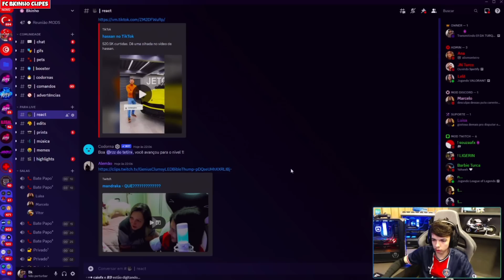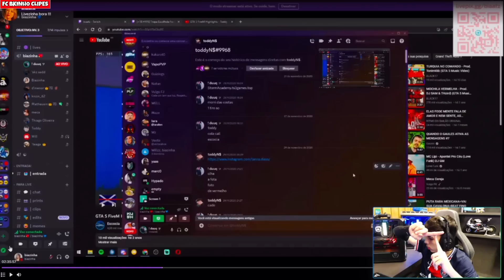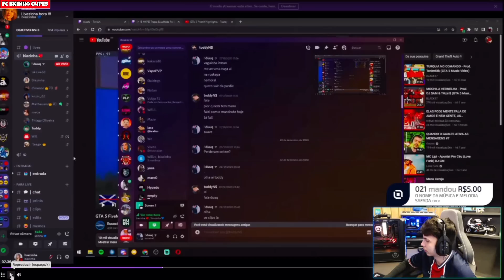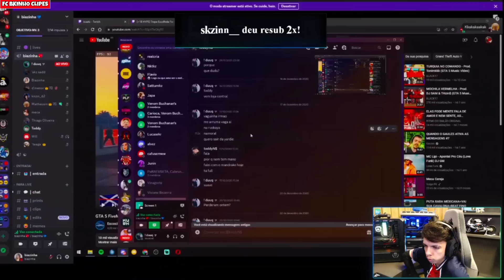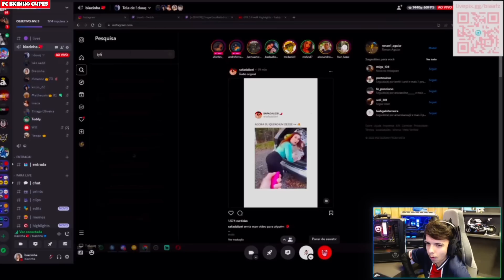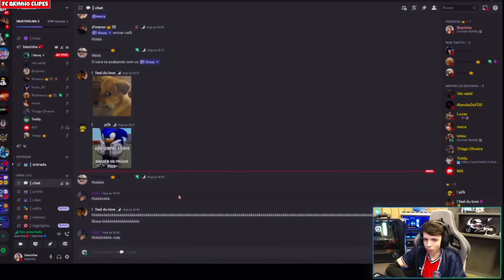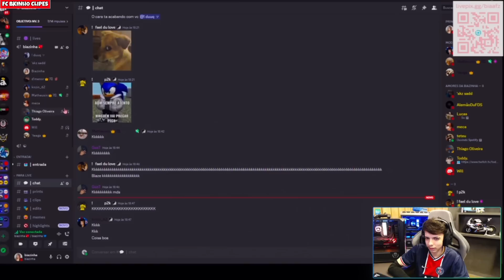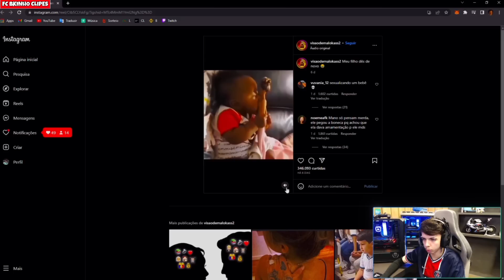BK REAGINDO A TR3T4 DO DUUQ E DO TODDY | TR3T4 EM CALL | FC BKINHO CLIPES